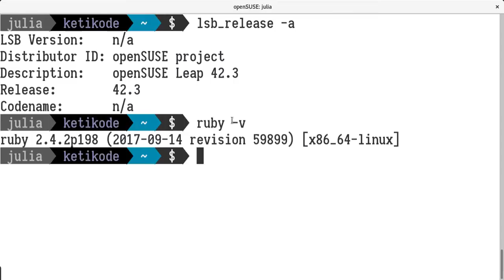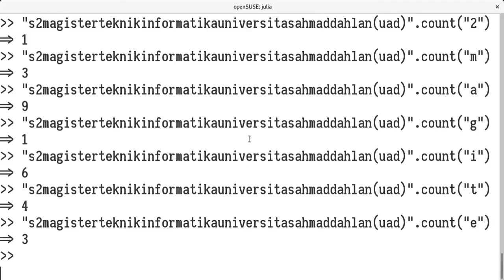Menghitung Jumlah Objek Tertentu di String Menggunakan Ruby